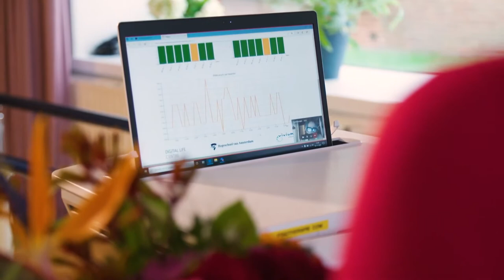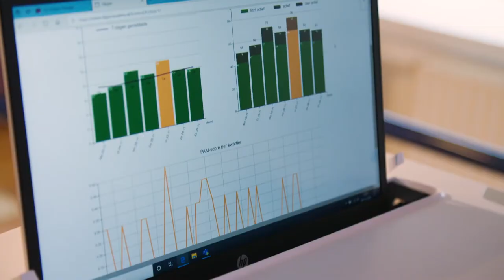SBS6 De Helden van Nu met Olav Schuth, specialist ouderengeneeskunde • Ouderengeneeskunde.nu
Micky Hoogendijk verrast de zorghelden van SBOH:
"SBOH is een stichting in Utrecht die artsen in opleiding volgt en financiert, en juist nu is het belangrijk om extra te letten op die reguliere zorg. Hier zet Mickey Hoogendijk samen met Nance onder andere Olav en Sascha in het zonnetje voor hun bijzondere werk.
In De Helden van Nu zetten Nance en Kevin coronahelden in het zonnetje. Ze krijgen daar bij liefdevolle hulp van bekende gezichten als Willeke Alberti, Karin Bloemen en Edsilia Rombley."